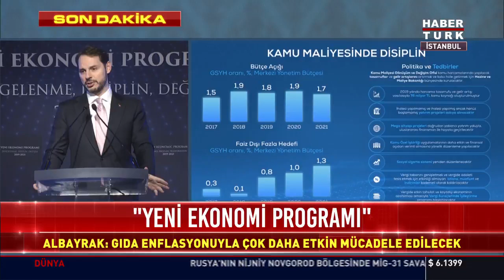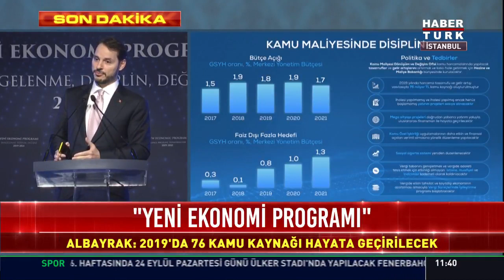Berat Albayrak: 'Türkiye kur krizini atlattı'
Hazine ve Maliye Bakanı Berat Albayrak, Frankfurter Allgemeine gazetesi için kaleme aldığı makalede Türkiye'nin kur krizini atlattığını belirtti.